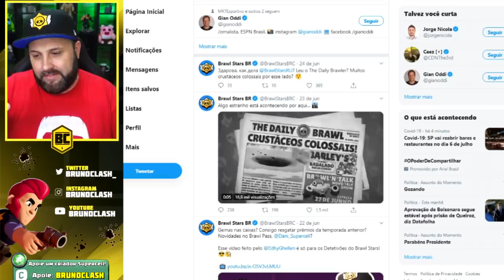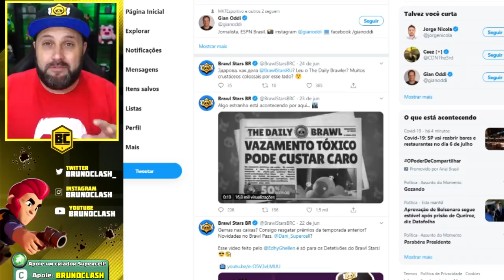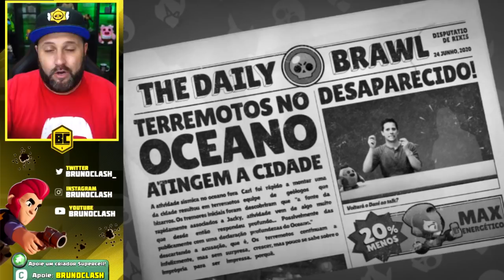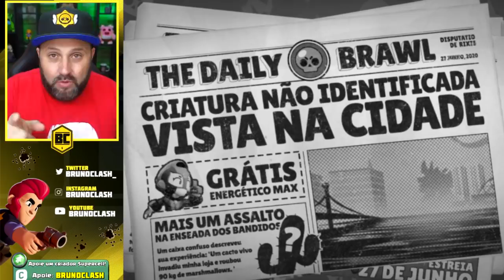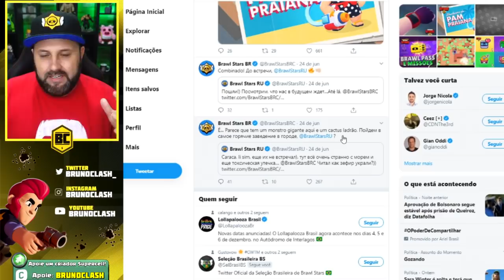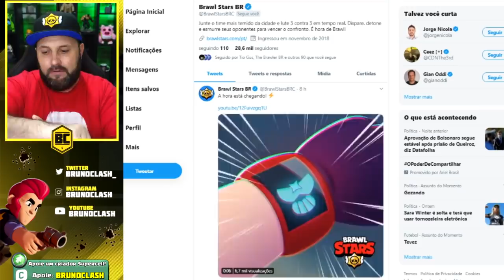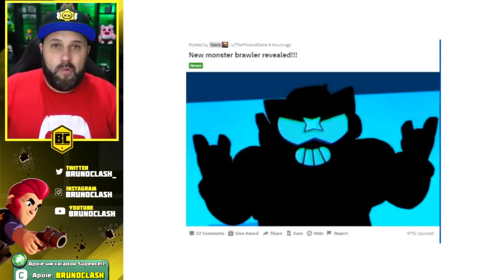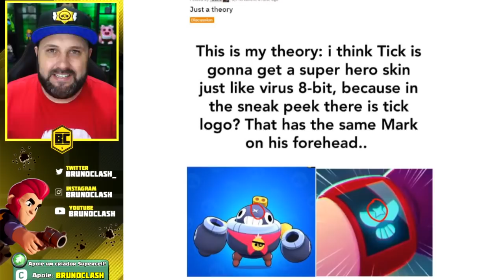NOVOS BRAWLERS? HERÓIS x MONSTROS - REVELADO DETALHES da ATUALIZAÇÃO do BRAWL STARS!!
NOVOS BRAWLERS? HERÓIS x MONSTROS - REVELADO DETALHES da ATUALIZAÇÃO do BRAWL STARS!! QUER SABER COMO VAI SER ESSA LOUCURA, ENTÃO ASSISTA AGORA AQUI NO CANAL BRUNO CLASH!!